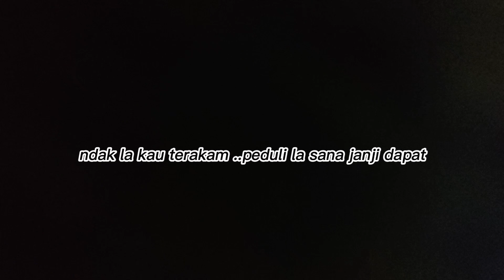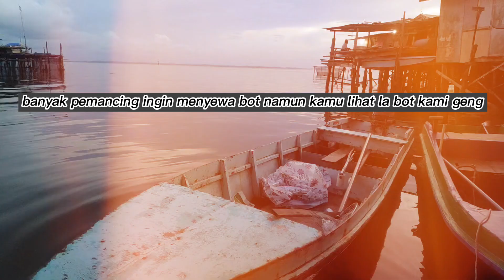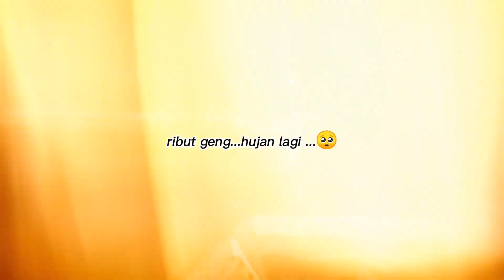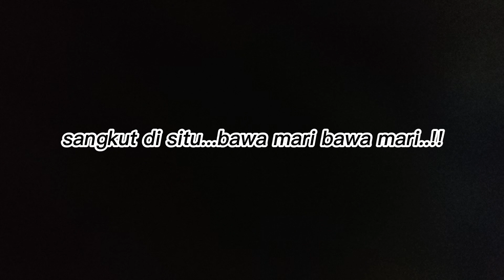Strike ikan jenahak tanpa henti | handline fishing mangrove jack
Hi semua..kali ini sya dan beliau memancing di antara plau silugung sandakan dan pulau lubbukan sandakan, dan hasil nya sangat2x lumayan..memancing menguna kan cara handline dan mengunakan sotong hidup sebagai umpan

Tak lupa juga kepda subscriber sya ...sya amat menghargai kamu punya sokongan ..terus kan beri support dan inshaallah bila tiba masa nya..akan ada sinar buat kita semua..

Semoga anda semua terhibur dengan video yang sudah sya pertontonkan..

Sebarang pertanyaan boleh hubungi sya di